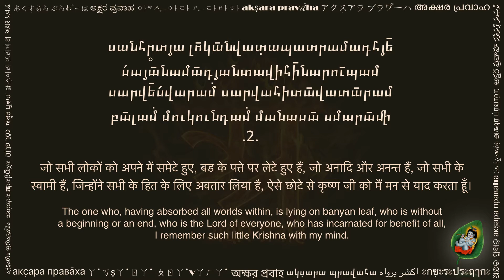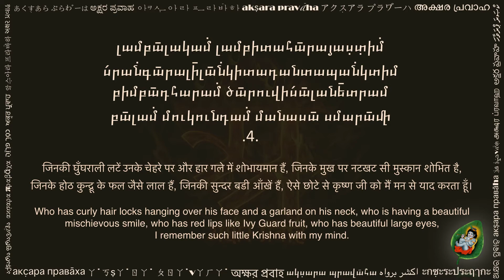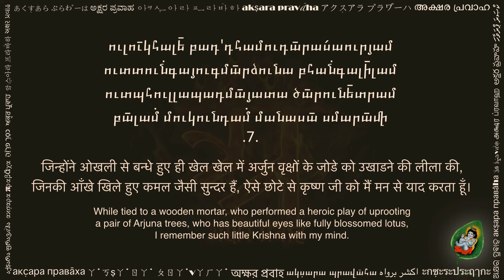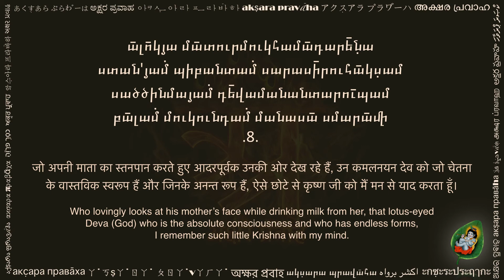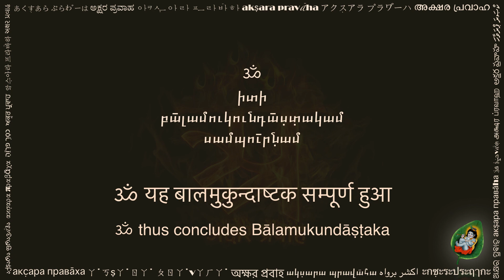բա̄լամուկունդա̄ս̣տ̣ակամ (बालमुकुन्दाष्टकम् आर्मेनिअन, Bala Mukundashtakam Armenian)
This beautiful composition is known as բա̄լամուկունդա̄ս̣տ̣ակամ (bālamukundāṣṭakam). It is written in Sanskrit language. It consists of eight verses remembering the beauty and լի̄լա̄ (deeds / plays) of Bhagawan Sri Krishna as a child. Many people also refer to this song by its opening verse, i.e., կարա̄րավինդե̄նա պադա̄րավինդամ (kararavindena padaravindam). The authorship of this text is sometimes attributed to a great 13th/14th century poet ս́րի̄ լի̄լա̄ ս́ուկա (śrī līlā śuka), because a few verses of this text are common with his great composition Sri Krishna Karnamrutha.

This video is shared with a hope to help readers of Armenian script. You can practice this by reciting along the text and audio. Hope this helps in your sadhana.

Please share your comments below, and let us know what other texts would you like to see in Armenian.